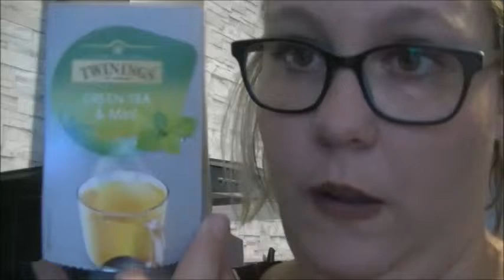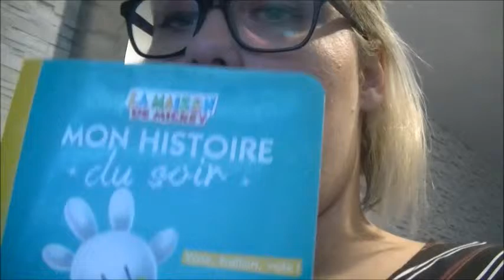*vlog 26* neil nous cassz les oreilles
* vlog 26 * neil nous casse les oreilles

Description Bienvenue sur ma chaîne familiale :-)
Maman de 3 enfants (je partage avec vous mon quotidien.)
Mon Instagram les mini monstres